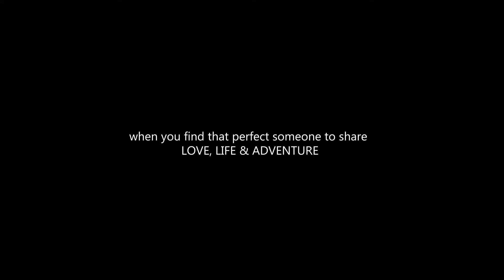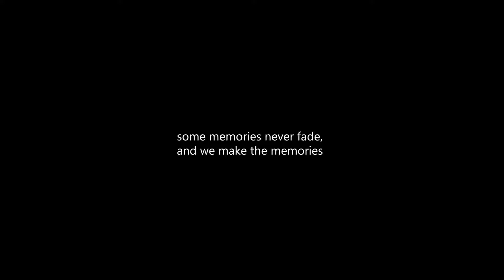Wedding Trailer of Ankita & Somsubhra | Chitranjali Wedding Studio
This is about the feeling being in love. This is about Ankita & Somsubhra . And the beautiful bond they share.

This wedding is an extravaganza of beautiful moments crafted into memories, two souls getting united, two families sharing a wonderful bond !

It's about being in love that makes everyone happy !